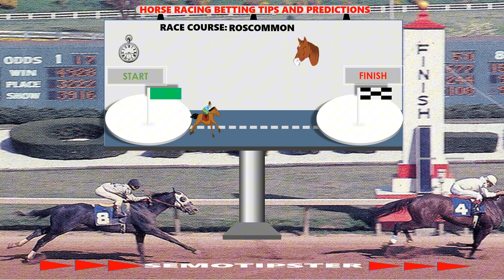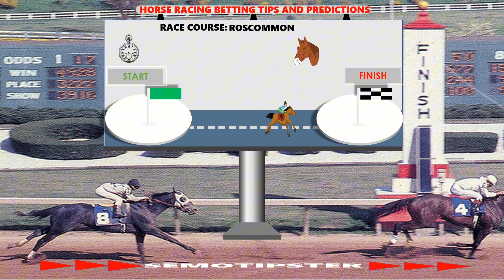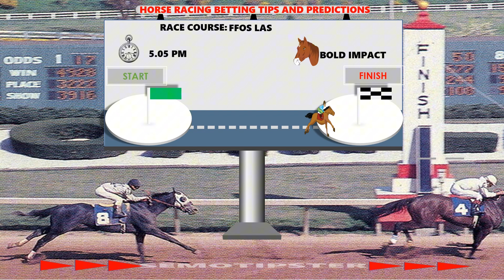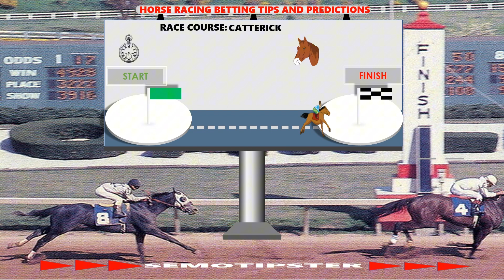Horse Racing Tips Today |06.08.2024|Horse Racing Predictions|Horse Racing Picks|Horse Racing Tips UK